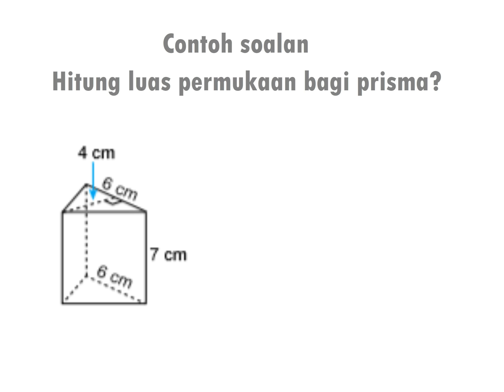RUMUS LUAS PERMUKAAN PRISMA DAN CONTOH SOALAN